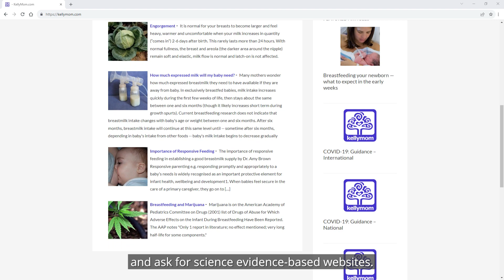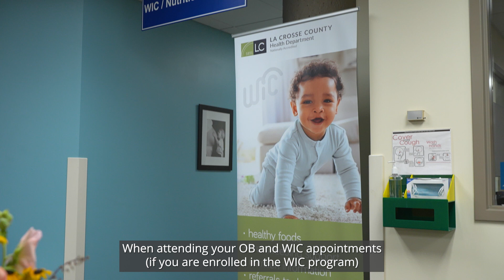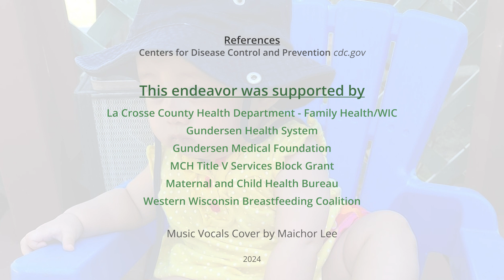Npaj Pub Niam Mis Rau Me Nyuam (Getting Ready to Breastfeed)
Breastmilk is best for babies and moms. This video covers getting ready to breastfeed your baby in Hmong with English subtitles.